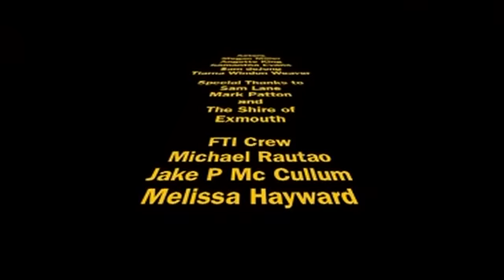MMR2009 Exmouth EXMMM News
This local current affairs, weather and sports program is a little left of centre!